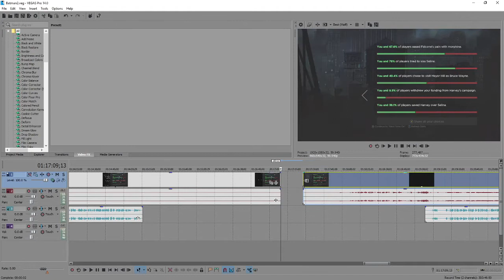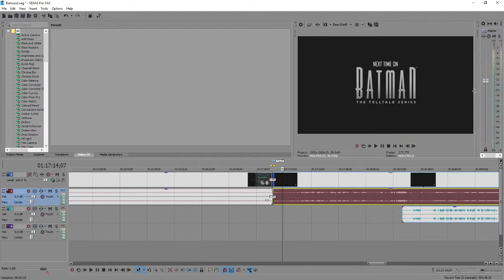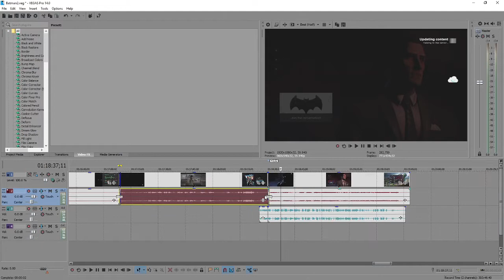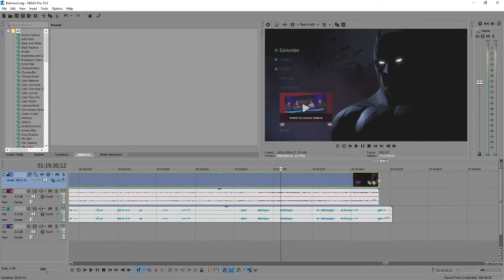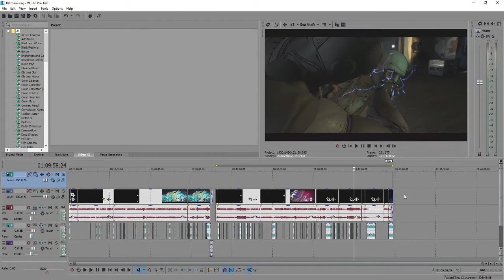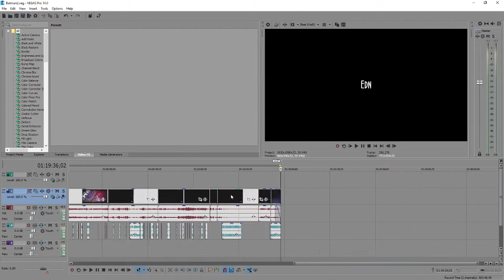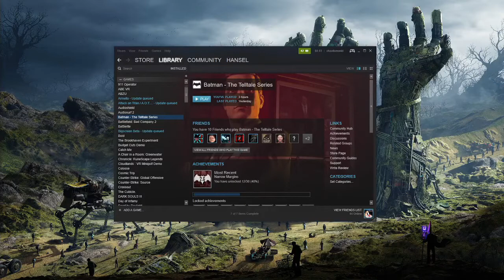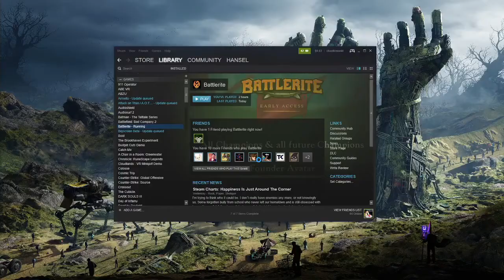Editing Telltale's Batman Episode 2 (Vegas Pro 14) [09/28/16] [P3]